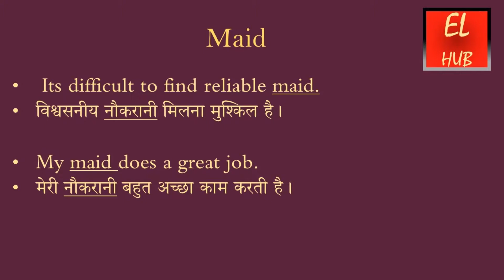Maid meaning in Hindi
Maid का हिंदी में मतलब.Maid Meaning in Hindi with examples